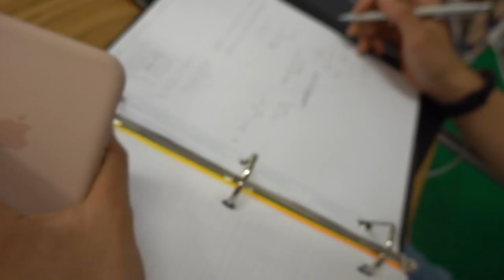a day in my life in high school (senior year vlog)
Oh heyyyy there. Thanks for checking out my video about my senior year vlog. In this vlog I take you guys on a day in the life tour and basically what life is like in senior year. This is my a day in my life in high school! I hope you enjoy it!